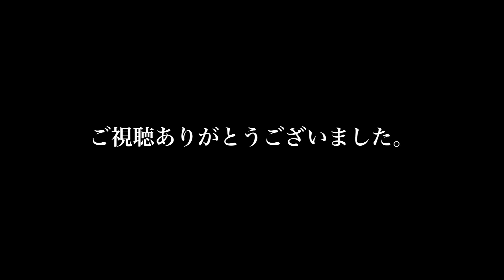2020-5/7会津渓流FlyFishing『Home River』狭い源流部へ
2020-5/7
『Home River 』狭い源流部へ

今回は更に上の狭い源流部へ

アメブロもやってますのでご訪問よろしくお願いします。

ハンドメイドランディングネットのgoo＿ism さんのブログはこちらから

Jストリーム703-6
SAフリークエンシーDT3F
リーダーシステム 17〜18ft

使用カメラ
sony fdr x3000
gopro hero7
sony hdr gw66
sony cx470

動画編集
luma fusion
perfect video

使用bgm

•トラック情報：

タイトル：All My Shuffling
アーティスト：Silent Partner
ジャンル：ジャズ & ブルース
気分：幸せ